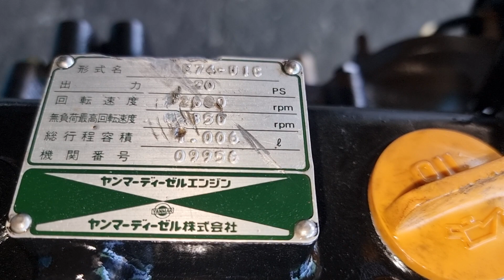(Đã bán)Yanmar 3t74.20ps..mới ken. giá trên video ☎0907477444.0965477444..ĐC tân hưng Long An